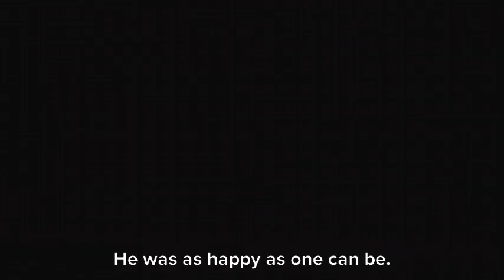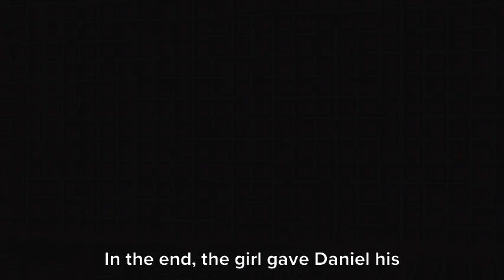Sad Daniel and his Lost Dancing Puppy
A classic tale about a happy boy who quickly becomes unhappy upon his Puppy getting lost.